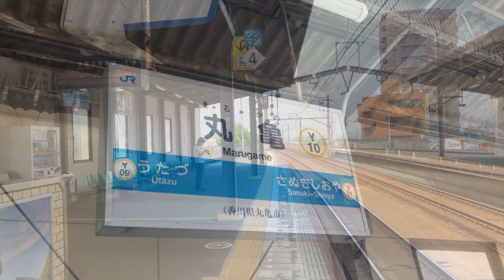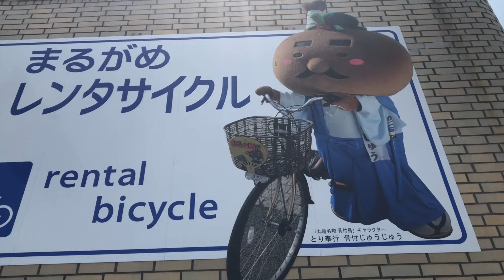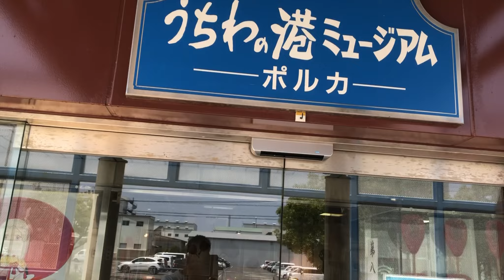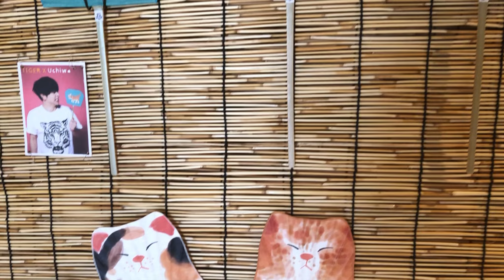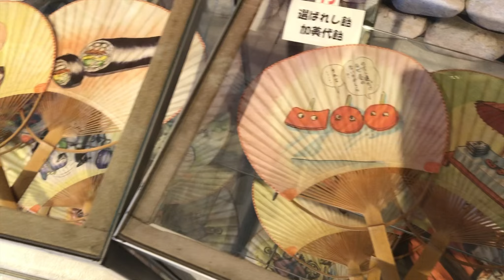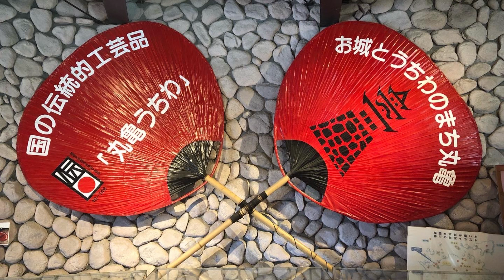Delicious udon and one of the last remaining original castles | Marugame | Japan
Day trip to the Marugame City located in Kagawa prefecture known for its delicious udon.
Also check out the paper fan museum and a very small but one of the last original castles left.